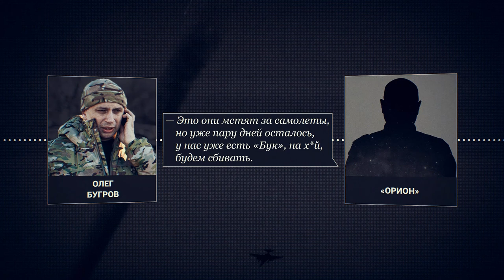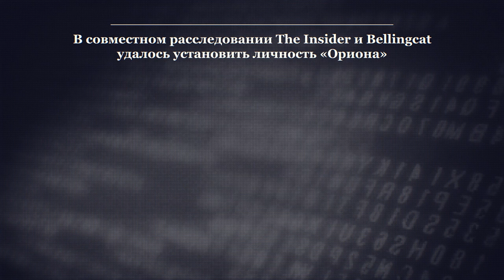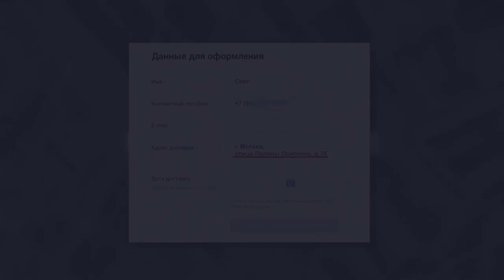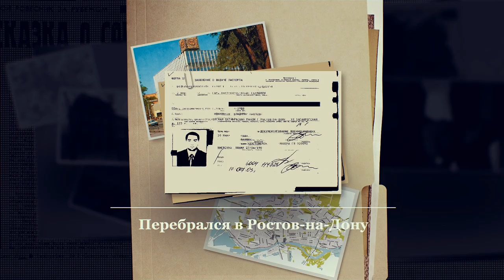"Бук", сбивший Боинг MH17, был привезен офицером ГРУ Иванниковым - расследование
Сегодня исполняется 4 года с того дня, когда ЗРК «Бук» российской 53-й зенитно-ракетной бригады сбил Боинг MH-17 (погибли 298 человек). The Insider публикует 4-минутное видео с кратким содержанием расследования, доказавшим, что одним из ключевых виновников инцидента был высокопоставленный офицер ГРУ Олег Иванников.